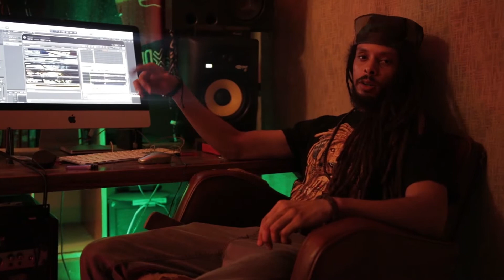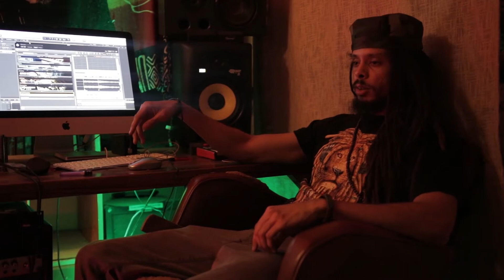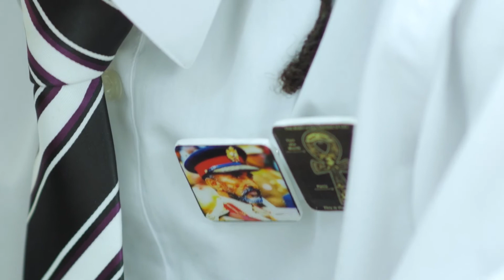Ras Kyleon Interview 2018.